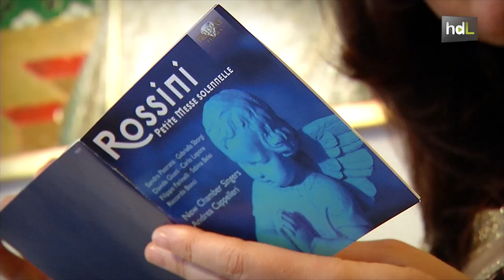HDL Sandra Pastrana, una soprano que pone voz a la ópera europea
Comenzó tocando el violín, pero a los 16 años descubrió en su voz un nuevo instrumento. En Barcelona, tras ganar el primer premio de un concurso, interpretó una obra en el Teatro del Liceo y allí se quedó para terminar su formación. Otro concurso le abrió las puertas de Italia, donde reside. Aunque actualmente también pasa algunas temporadas en Viena. La granadina Sandra Pastrana ha sido dirigida por los principales directores de ópera a nivel internacional, entre ellos el maestro Muti con 'Don Pasquale’ en el Musikverein de Viena.